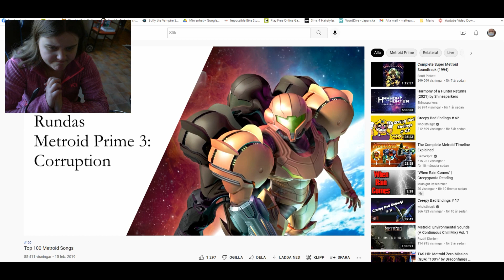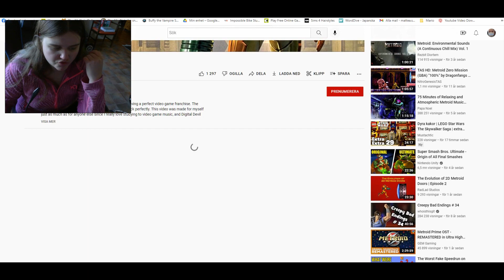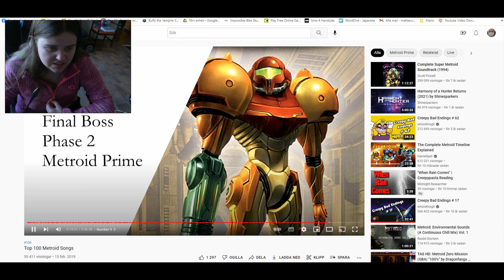10 Av 100 Metroid Låtar[Reaktion]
En låtlista som jag aldrig gjort.